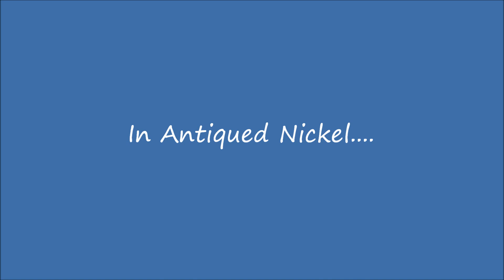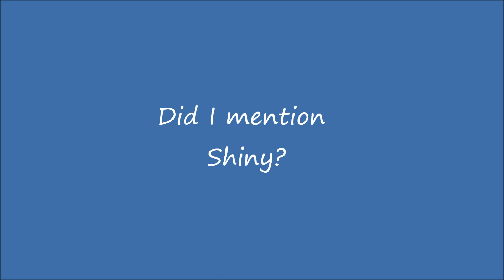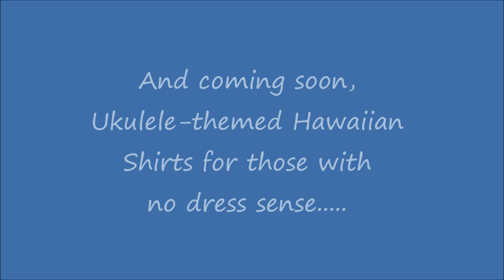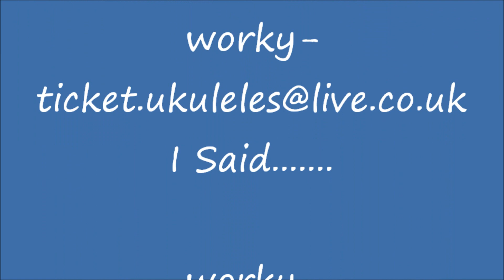Worky Ticket Resonator Ukulele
Resonator Ukuleles are Go!